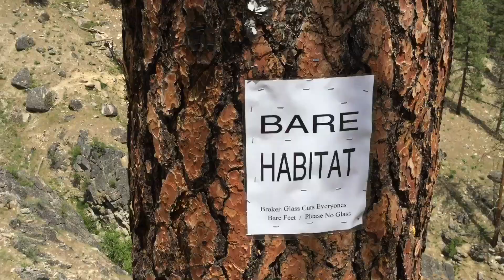Sights and sounds of Skinny Dipper Hot Springs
A look at the tranquility and intermittent litter at one of the most popular hot springs destinations near Boise.